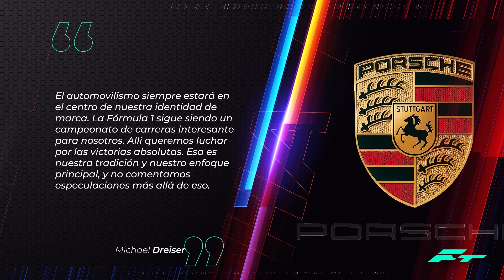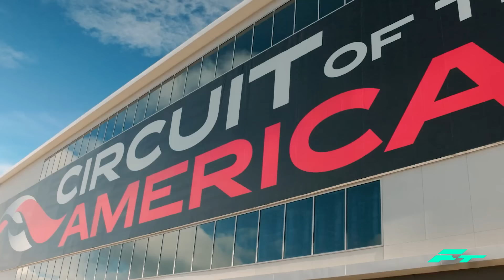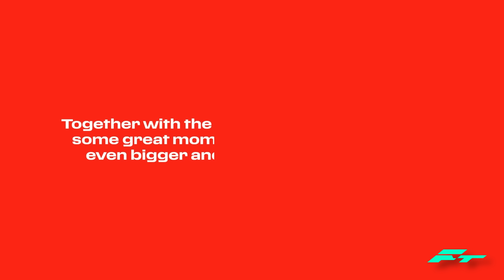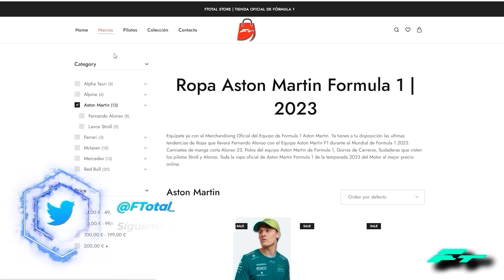¡ALARMA en HAAS! - LECLERC FIRMA AMOR ETERNO a FERRARI - PORSCHE SIGUE INTERSADA en la F1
¡ALARMA en HAAS! - LECLERC FIRMA AMOR ETERNO a FERRARI - PORSCHE SIGUE INTERSADA en la F1 FORMULA 1 F1 2024